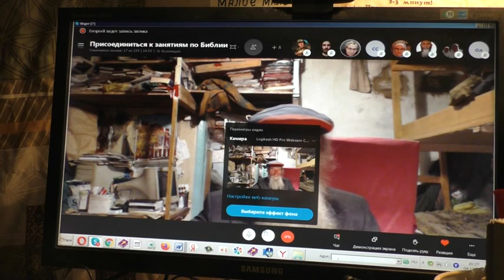Ответы на вопросы о посте и крещении. 04. 12. 2020